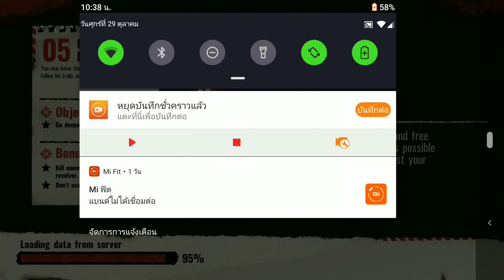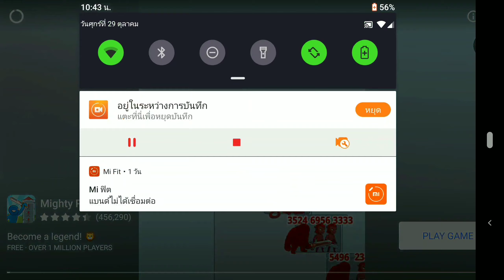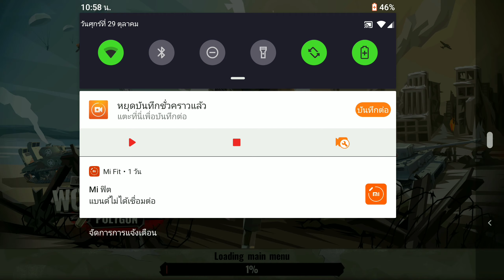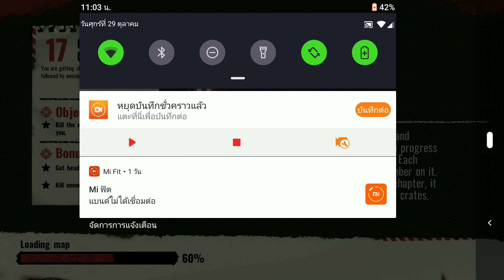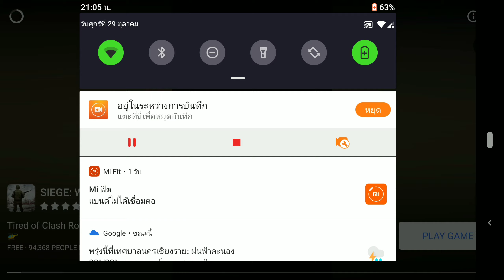World War Polygon: WW2 shooter - หุ่นยนต์ก็ได้ถ้าจะขนาดนี้ - Part 6 [ENDING]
- Thank of Watch Ｏ(≧▽≦)Ｏ -